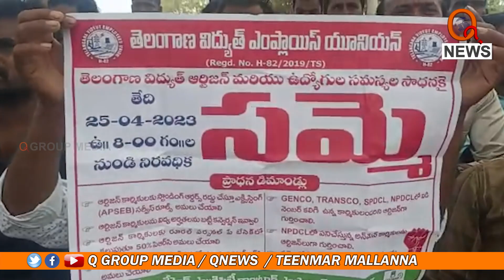తెలంగాణ విద్యుత్ ఉద్యోగుల సంఘం సమ్మె | Telangana Electricity Employees Union strike| Teenmarmallanna